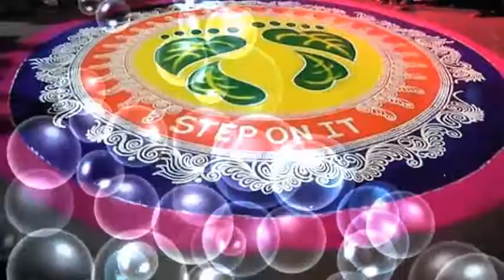Best Rangoli Design Ideas for Diwali | Diwali Rangoli Design Ideas whatsapp video